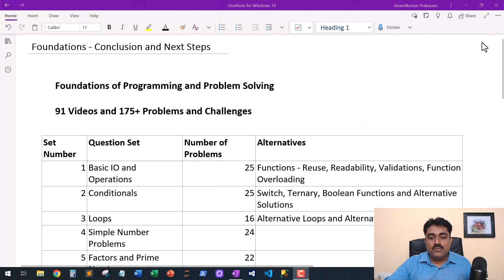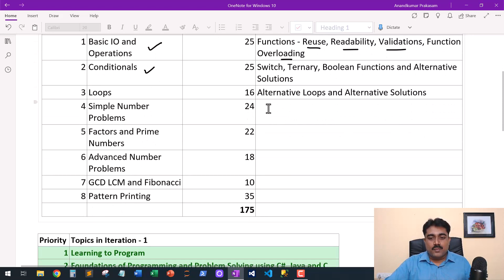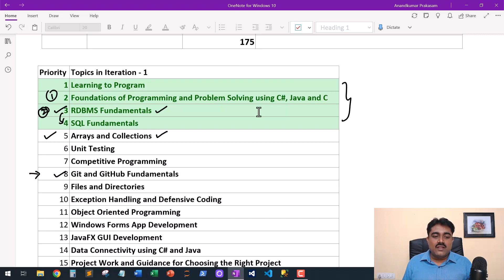(Tamil) 92 Conclusion and Next Steps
Title: Conclusion and Next Steps
Description: We will finally conclude the foundations of programming and problem solving playlist and will guide you towards the other playlists that will help you continue your programming journey effectively.

RESOURCES
GitHub Link for Code and Question Sets:

CAREER GUIDANCE

Confused about what to learn? Watch Our video on Programmer Competency Matrix**

Trouble Deciding Target Company and Profile?  Watch Our video on Companies and Expectations

*Learning to Program*

*Foundations of Programming and Problem Solving*

*RDBMS Fundamentals*

*SQL Fundamentals*

Register Here: For Companion App and Website Launch Notification

Anandkumar Profile

About Us:

Welcome to ROOT - IT, a channel dedicated to guiding your journey through the World of Computer Science and Technical Learning.

I'm Dr. Anandkumar. I am an alumnus of NIT Trichy and I was honoured to be a Gold Medallist in my undergraduate studies and I stood as a class topper during my MCA @ NIT, Trichy. I hold a PhD in Optimization and Machine Learning from NIT as well. These accolades stand as a testament to my unwavering commitment to academic excellence.

With 15 years of teaching & corporate training experience, I take immense pride in having trained & guided more than 5000 students, helping them discover their potential. Witnessing their growth and accomplishments fuels my drive to continue this enriching journey.

I've had the privilege of delivering over 300 talks across India, spanning topics such as Data Science, Machine Learning, Parallel Programming, and Big Data Analytics.

Join me in exploring the frontiers of computer science and technology - one keystroke at a time.